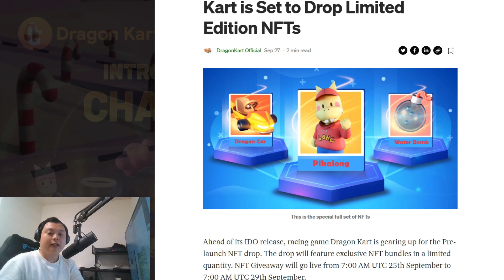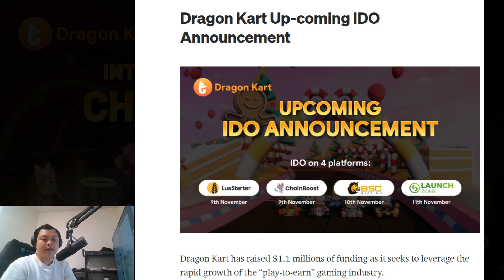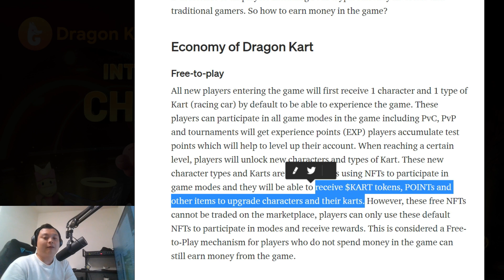GAME NFT GRATIS BALAPAN DAPET KRIPTO DRAGON KART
game nft gratis kali ini yang ga boleh kalian lewatkan Dragon Kart. Ayo simak reviewnya

Address
0xDf120d57D4a1D75f2Cfd6d6b454A4b8Af4f5616E
or
0xd4bb9bD38319E396C5A1B7B5d3DfB0CC871a6579